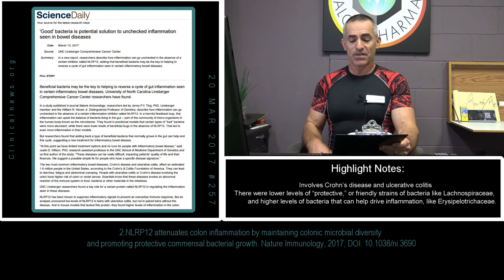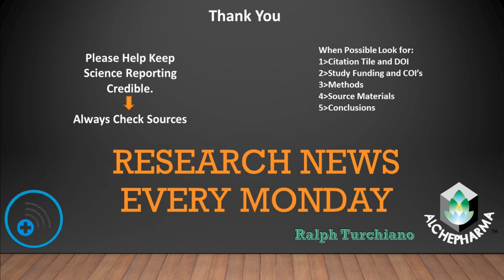Bacterial Strains may help fix Crohn’s disease and ulcerative colitis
We briefly review the research " ‘Good’ bacteria is potential solution to unchecked inflammation seen in bowel diseases " in regard to helping the two most common inflammatory bowel diseases, Crohn’s disease and ulcerative colitis.

Citation Tile: NLRP12 attenuates colon inflammation by maintaining colonic microbial diversity and promoting protective commensal bacterial growth. Nature Immunology, 2017; DOI: 10.1038/ni.3690